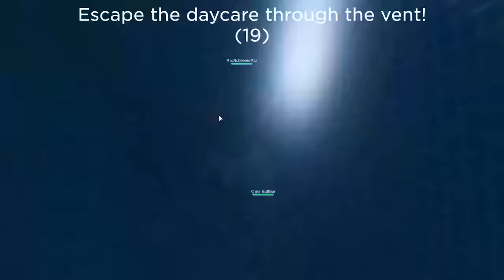We're TRAPPED In A Roblox DAYCARE Story!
We go to Roblox Daycare and Ms.Lily is acting super weird, but maybe it's just the pizza we ate...